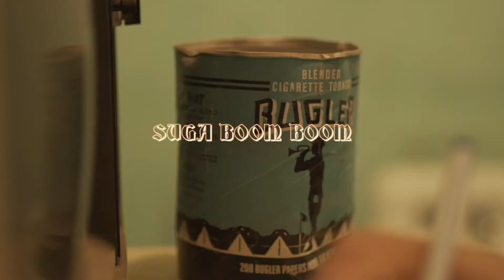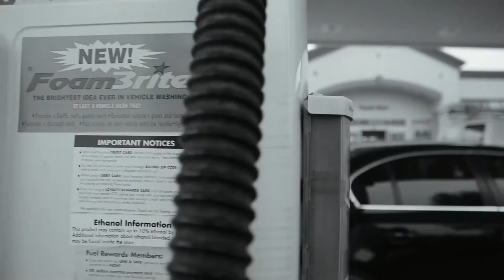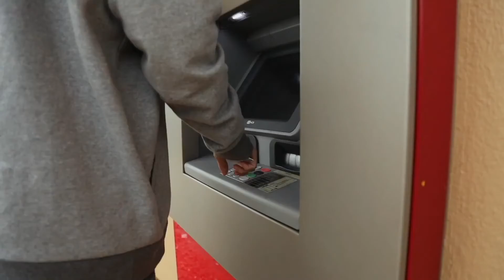"Suga Boom Boom" by DL Down3r ft. LadyDice (Trap Remix Music Video)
🔥 Here Is The OFFICAL Music Video For "Suga Boom Boom" by DL Down3r Featuring LadyDice 🔥

This is the trap remix of the viral hit that took the world by storm, showcasing the unique blend of west coast rap and trap/EDM that defines DL Down3r's sound. With its infectious beat, catchy hooks, and thought-provoking lyrics, "Suga Boom Boom" is a song that will make you move and make you think 💥🎶

🙌🏻  DL Down3r describes Suga Boom Boom as, “a song about part of my life and it’s real, the emotion is there in my voice and I felt every word that I said. I think that is what all my fans and people who love the song connect to. The song has allowed me to record more of my music, and now the world is calling for me, so I am now making it my life’s mission to deliver. I am ready to take my music to the world and make a positive impact on everyone who comes in contact with it.” 🙌🏻

🎥  Shot and directed by a talented team of visual artists, this music video takes you on a journey, giving you a glimpse into the life of DL Down3r and the struggles he has faced. From his time in federal prison to his rise to fame as a social star and hip hop legend, DL Down3r's story is one of perseverance, dedication, and inspiration 🌟

The music video features the stunning and powerful vocals of LadyDice, who adds a whole new dimension to the already dynamic track. Her voice complements DL Down3r's perfectly, creating a harmonious blend of music that is truly unforgettable 🕺🏻 💯

So sit back, turn up the volume, and enjoy the "Suga Boom Boom" trap remix music video. If you like what you hear, be sure to check out DL Down3r's other top rap hits, and follow him on social media for exclusive content, behind the scenes looks, and updates on his upcoming projects.

OFFICAL LYRICS 🎶🎤💥:

Suga boom boom I’m chasing dragons these dragons got my hand
Suga boom boom I’m robbing people but I’m an honest man

Let me tell you straight up homie this story’s not rehearsed
Done my share of drogas and with this I'm feelin cursed
Done a little tiempo – paid for my crime
Got out all healthy now parole’s going just fine
Smoke a little yesca no more black sand
Got to feed mi Jale cause now I’m an honest man

Met a chick named Anna on my way to work one day
She had me hypnotized I tried to pull away
Fine little morena black on black even her eyes
Yeah homie she’s a fine one but the devil in disguise
Handed me a bindle dropped this substance on some foil
She lit the flame as I inhaled the dragon just uncoiled

Its 3 days later and I haven’t been to work
She’s left me stranded with cold chills and violent jerks
Thinking of a come up quick so I can feed my habit
I saw this guy at an atm now its time to chase that dragon
Ran up on this vato as he gets close to his car
I was in full stride when the cops rolled by hit this vato with my bar

This video clip has been licensed to YouTube by Blue Pie Records. For more information on this video and Blue Pie Records please